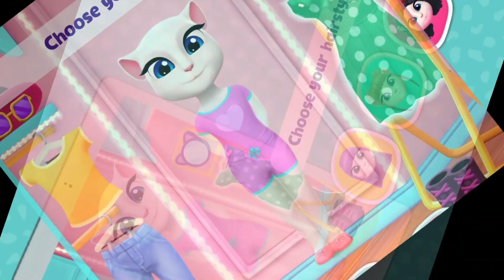SAKURA School Simulator - Gameplay Today 23